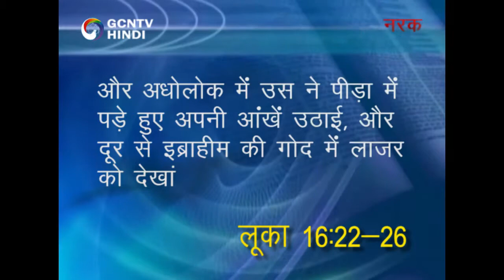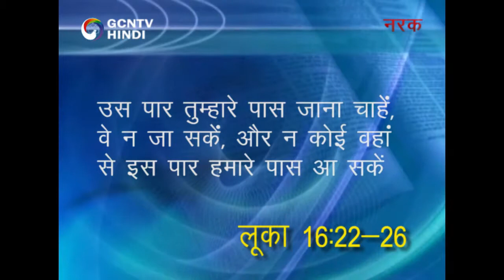06.) HELL ।। नरक ।। Narak ।।